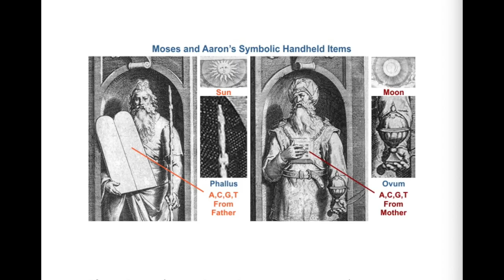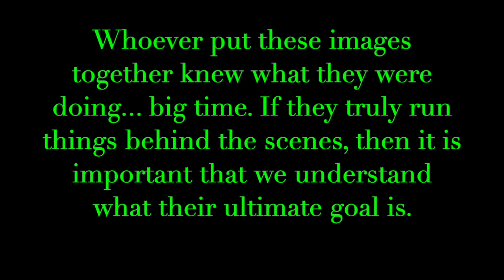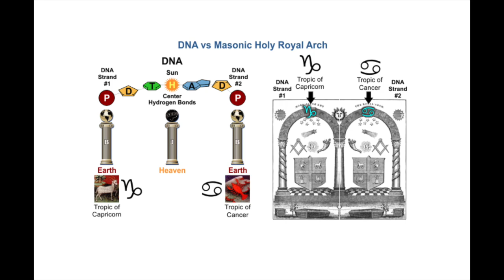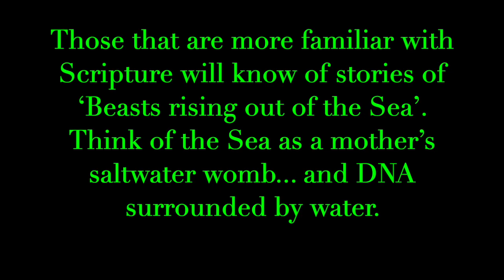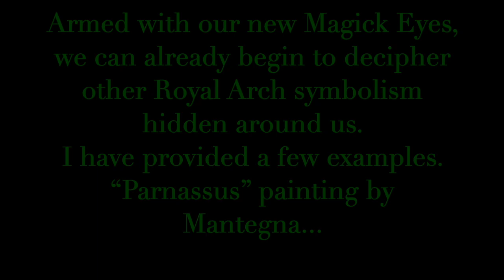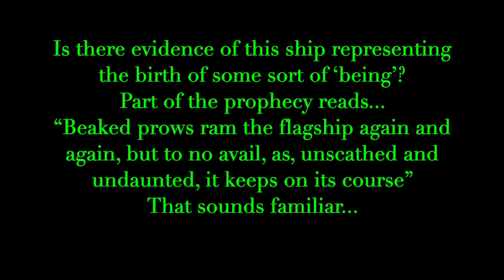RNA- Then God created the "creepy thing"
Part 5 Bible decoded